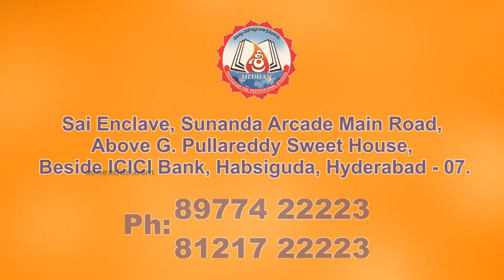Sri Medha V Jr College Results 2019-20 | Habsiguda | zoneadds.com